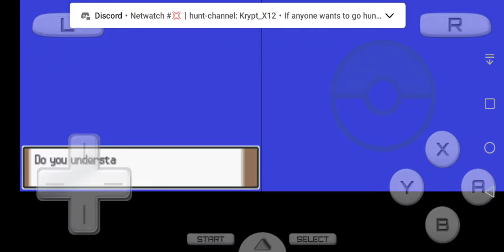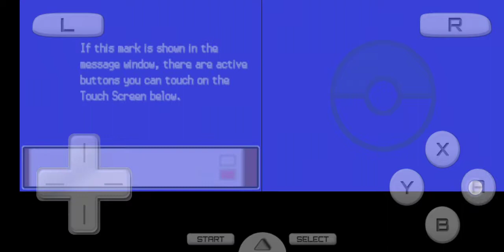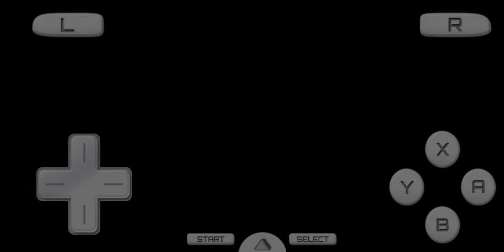Pokémon platinum #1 || The adventure begins!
I'm finally going for long and better videos

Emulator:Drastic nds
Game:Pokémon platinum